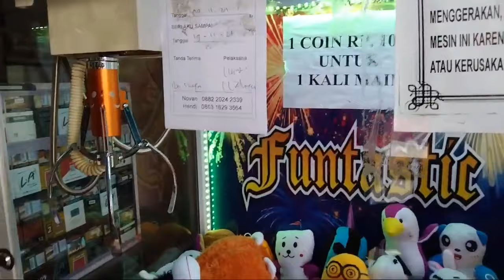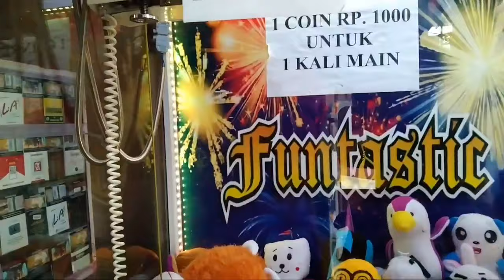CAPIT BONEKA//CARA DAPATIN BONEKA BULAT JUMBO